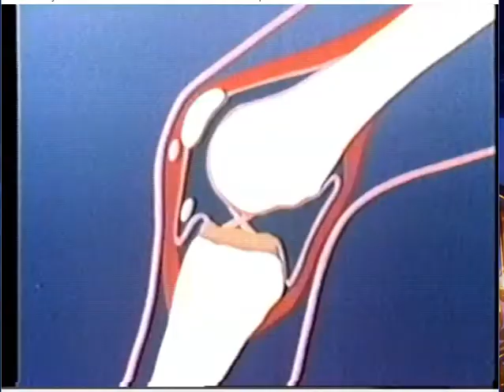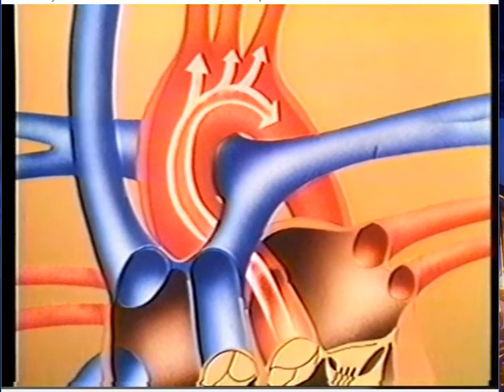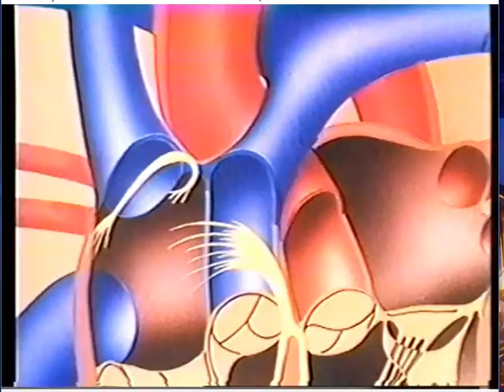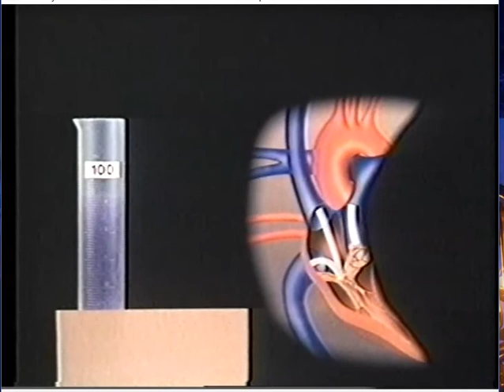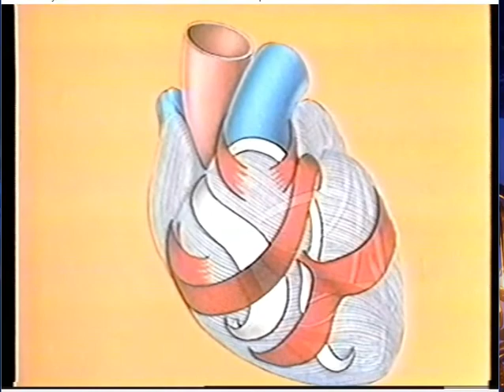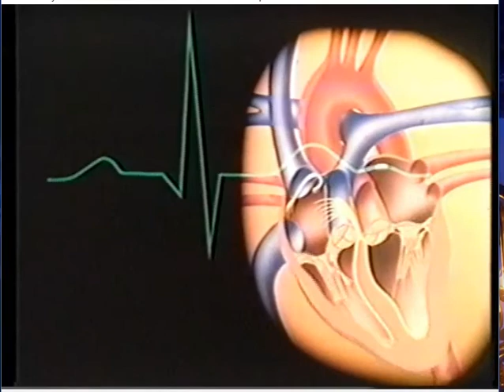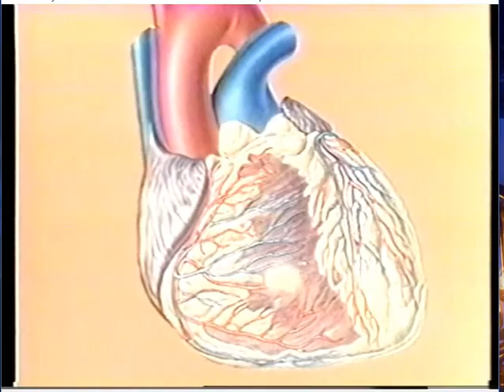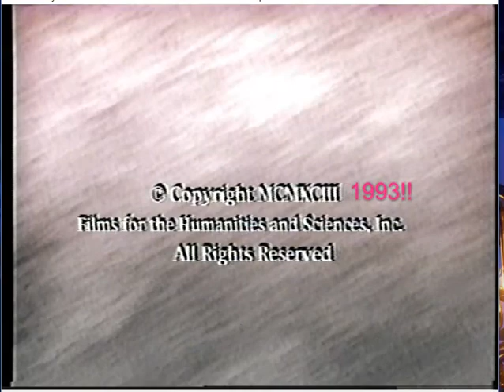The Human Heart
A very old heart anatomy and physiology video from beautiful downtown Bavaria. This was made in 1993 but I suspect some of the video clips are older than that. Kind of funny and dated in some parts, but the heart function animations are some of the best I've seen.